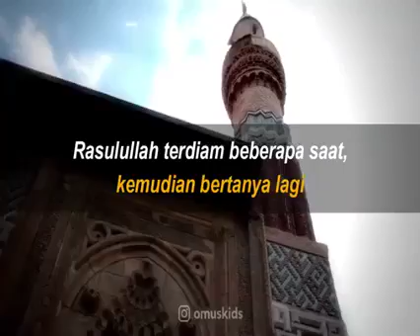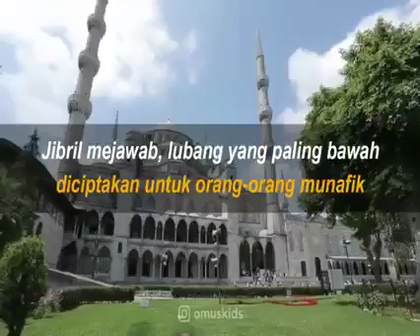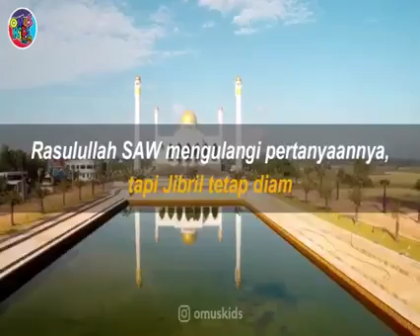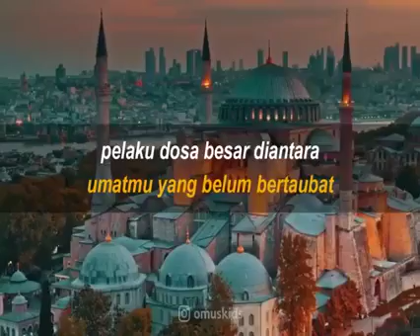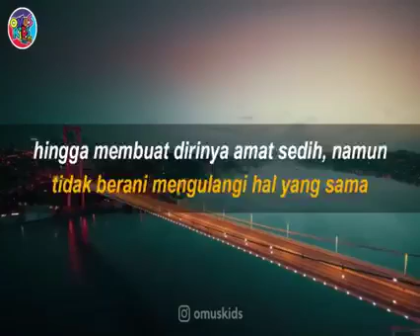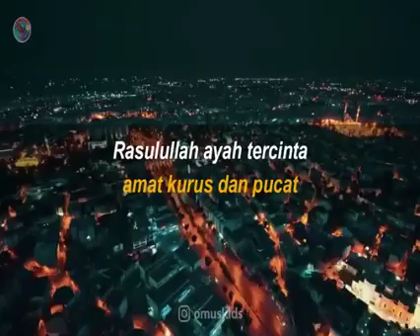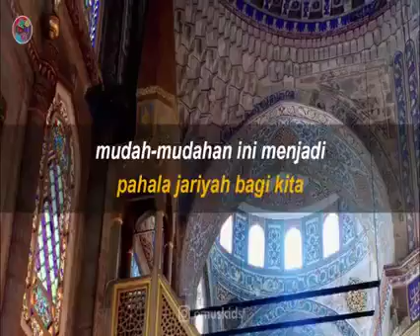Rasulullah menangis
Rasulullah menangis saat tau kalo umat umat nya termasuk dalam 7 golongan yg masuk neraka 😭😭